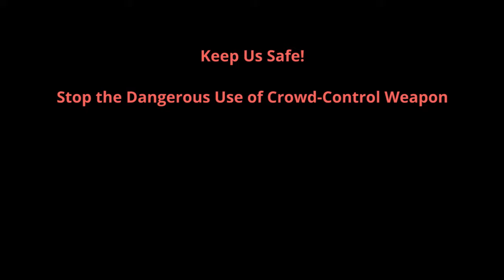Unhealed Wounds Trailer EN